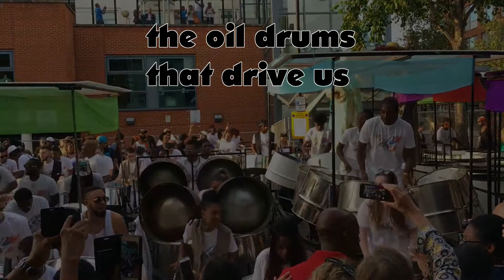steel band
A videohaiku.